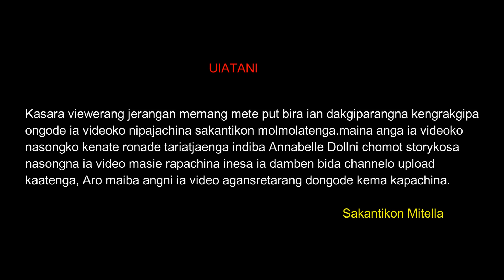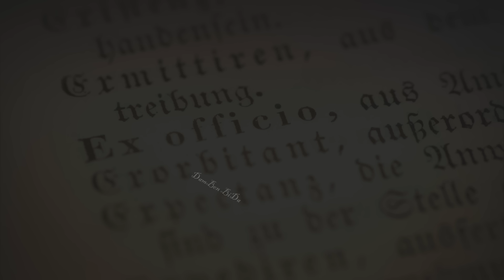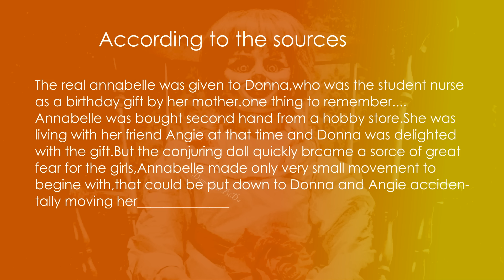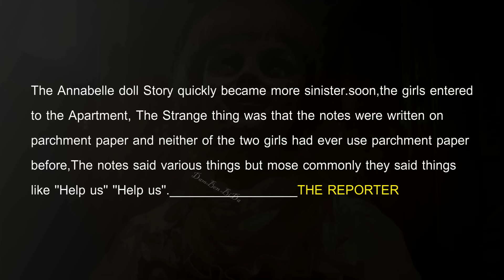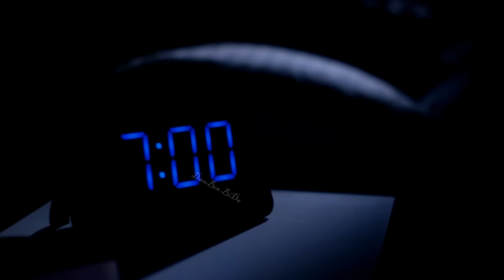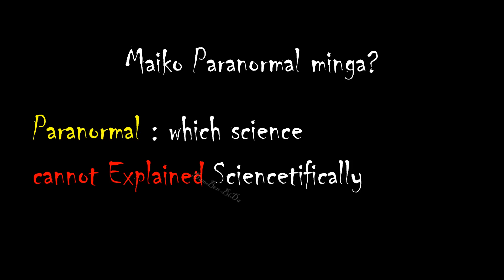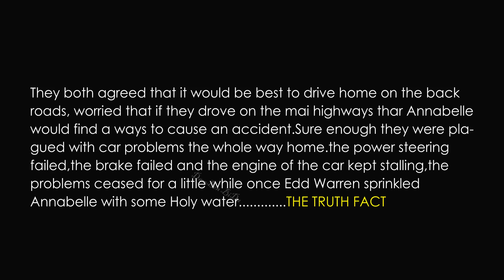Annabelle Doll (potola) true Story ll DAMBEN BIDA